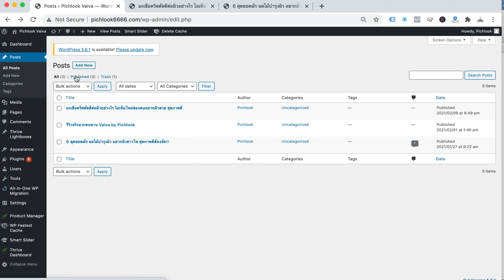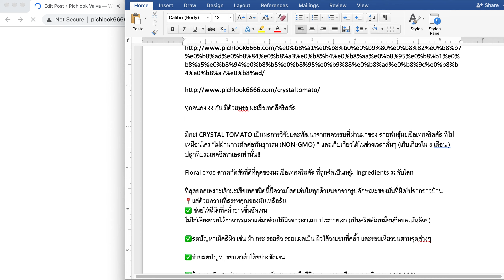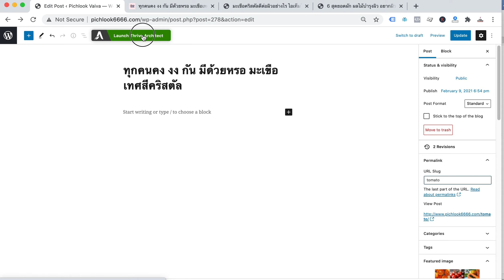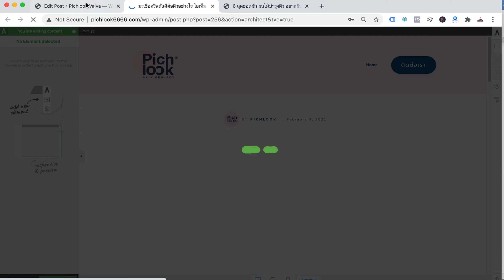สอนเขียน Blog 3 step สำคัญก่อนเริ่มใส่ content